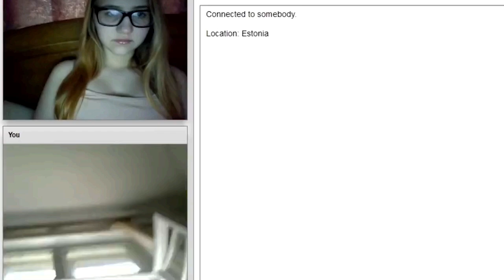Ивангай вернулся 😭!! Марьяна Ро – БЕЗ ТЕБЯ (премьера клипа, 2018)